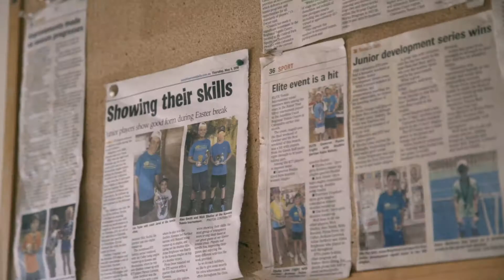2018 Club of the Year nominee - Caloundra